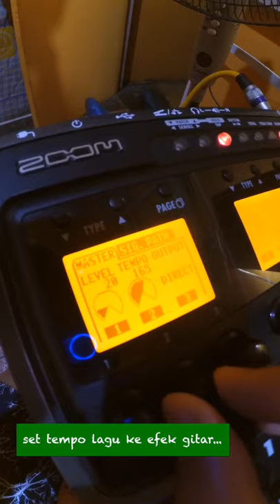efek gitar yang di pakai di lagu GREENDAY - Boulevard Of Broken Dreams adalah...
Jadi fyi nama efek gitar yang di pakai di lagu GREENDAY - Boulevard Of Broken Dreams adalah TREMOLO, yang artinya di dalam bahasa indonesia adalah Getaran. Maksud getaran disini lebih kepada getaran yang ada pada volumenya, jadi sinyal gitar yang dikasih efek tremolo akan berubah volumenya seperti bergelombang. Pada lagu ini settingan tremolo di efek gitar cukup ekstrim sehingga suara gitar terdengar putus-putus.